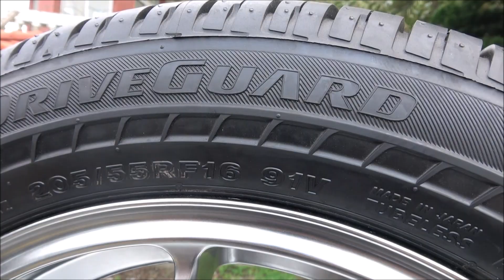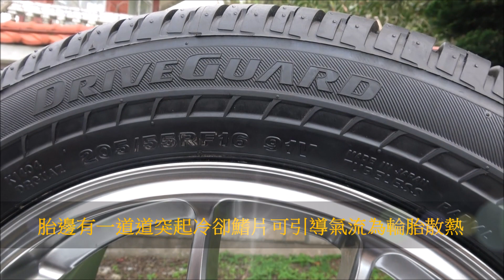小英需要的只是破了還能跑80公里的輪胎 普利司通DriveGuard試胎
蔡總統將增添造價2500萬的Audi A8L Security防彈車，其實台灣治安還好，國安局特勤組人員也訓練有素，總統需要的其實只是一條爆了還能跑80公里以上的失壓續跑胎。普利司通最近推出平價的失壓續跑胎DriveGuard，不只是被穿刺而0胎壓，能繼續跑80公里，也有很不錯的舒適性，不像一般失壓續跑胎那樣硬而不舒適。